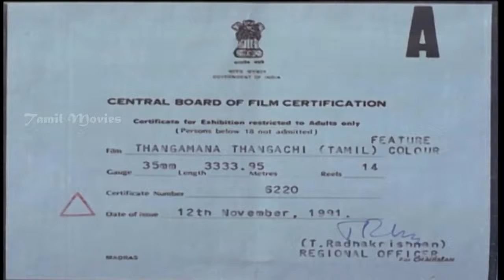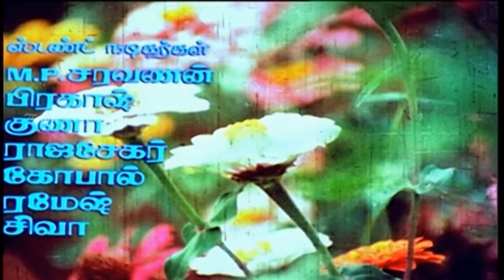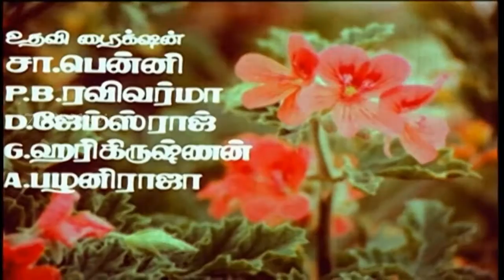Thangamana Thangachi Full Movie Part 1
Thangamana Thangachi is a 1991 Tamil drama film directed by Senthilnathan. The film features R. Sarathkumar and Aamani in lead roles. The film had musical score by Sankar Ganesh and was released on 15 January 1991.

Directed           Senthilnathan
Produced         K. R. Prabhu,K. R. Ganesh,K. R. Suresh
Written            K. Rajan
Starring             R. Sarathkumar,Aamani,Mansoor Ali Khan,Senthil,Jaiganesh,Shanmugasundaram,K. R. Ganesh,Sonia,Venniradai Moorthy,Vimalraja,K. R. PrabhuRagapriya
Edited             J. Elango
Production
company            Ganesh Cine Arts
Release dates      15 January 1991
Running time     120 minutes
Country           India
Language      Tamil